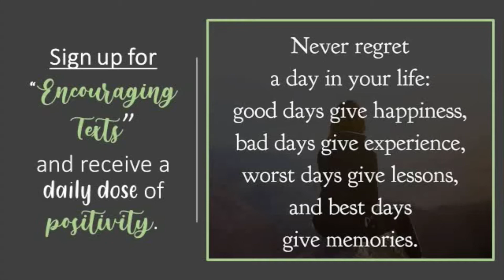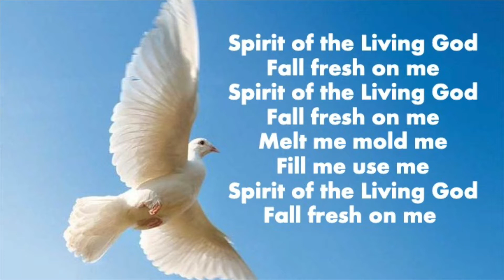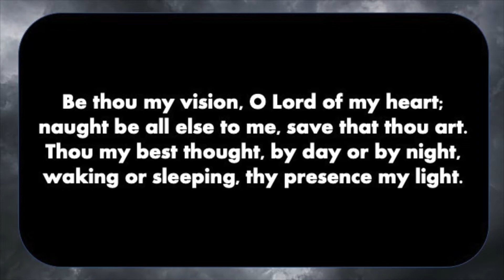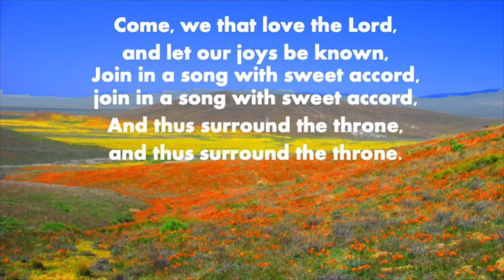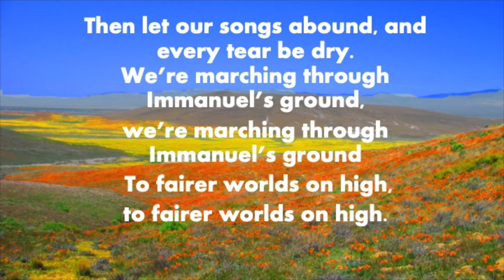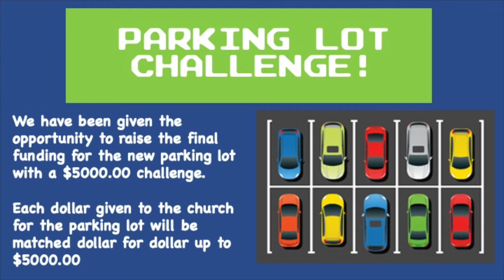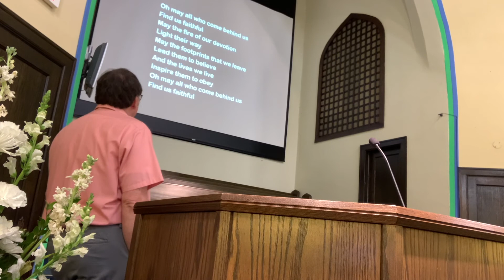Sunday Worship August 15, 2021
Changed
Rev. Richard Crooks